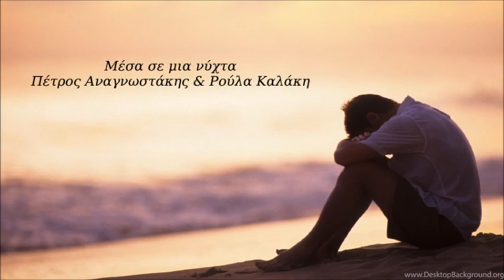Μέσα σε μια νύχτα - Πέτρος Αναγνωστάκης & Ρούλα Καλάκη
Μέσα σε μια νύχτα - 1963

Μουσική:   Γιώργος Μανισαλής
1. Πέτρος Αναγνωστάκης & Ρούλα Καλάκη
2. Έφη Θώδη
3. Ντίνος Αλεξανδρής

Σε μια νύχτα μού ’χεις κάνει
άσπρα τα μαλλιά, μαύρη την καρδιά.
Σε μια νύχτα μού ’χεις κάνει το φτωχό κορμί
σαν το δέντρο που το κάψαν χίλιοι κεραυνοί.
Γιατί με πρόδωσες, γιατί;

Να ’ταν η θάλασσα μελάνι
να ’ταν κι ο ουρανός χαρτί,
πάλι δε χώραγε να γράψω
τι τράβηξα τη νύχτα αυτή.

Σου είχα δώσει να μου γιάνεις
την πονεμένη μου ψυχή,
μα εσύ απάνω στην πληγή μου
μου άνοιξες κι άλλη πληγή.

Αποποίηση: Το βίντεο δεν προορίζεται για παραβίαση πνευματικών δικαιωμάτων.Το ακουστικό περιεχόμενο δεν ανήκει σε εμένα  δεν είμαι κύριος πνευματικών δικαιωμάτων των φωτογραφιών, είναι από το διαδίκτυο.